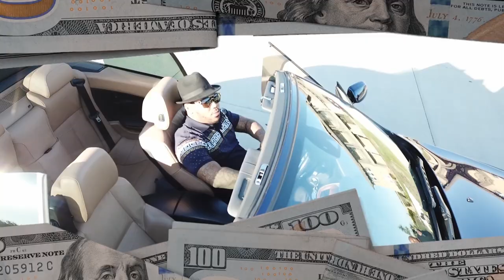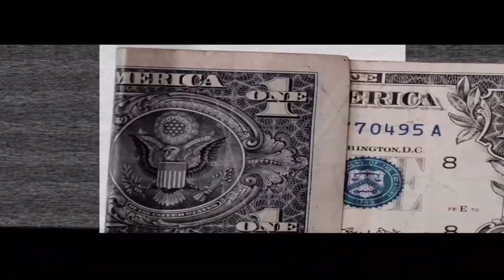KANE {BRAND NEW} NEW RELEASE.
KANE 4L DROPS HIS NEW JOINT BRAND NEW AND AS ALWAYS HE DELIVERS.
Videography by: Glaze Da Beat
Believe In Dreams Ent.

JUST SOME OF THE LIFE AND TIMES OF THE URBAN HARLEY SCENE. ANYTHING CONCERNING THE AGGRESSIVE HARLEY RIDER ALL OVER THE WORLD IS RIGHT HERE. WE ALSO DO TRIP ESCORTING TO ALMOST ANYWHERE YOU WANT TO RIDE.